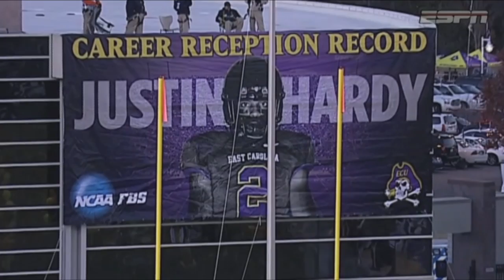Justin Hardy Sets NCAA FBS All-Time Receptions Record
No one has ever caught more passes in FBS history than East Carolina's Justin Hardy. The Senior set the NCAA record for receptions in the Pirates' 34-6 win over Tulane.

He finished with 9 catches in the game, which gives him 355 in his illustrious career. Congratulations Justin!